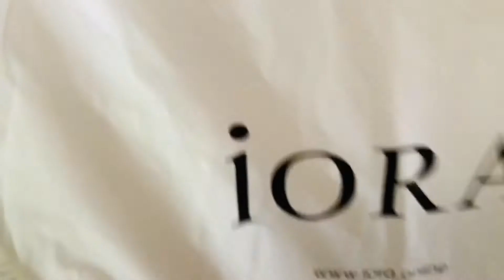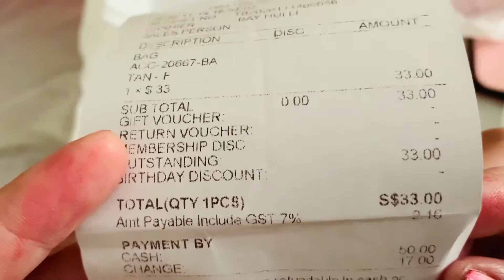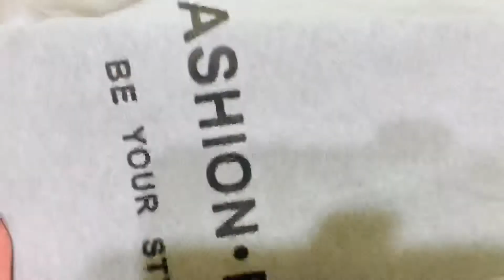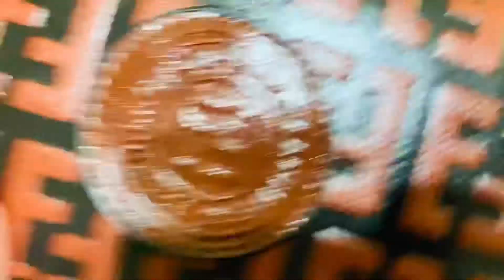iORA BAG NEW ARRIVAL + UNBOXING GIFT | Shanez Vlog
It was Saturday Afternoon November 14,2020 I bought iORA Sling Bag at Tiong Bahru Plaza Singapore

Have a Great Day ahead Everyone

Thank you so much to all my friends who’s always there to Support me Appreciated much ❤️